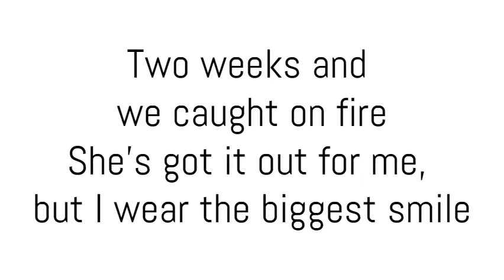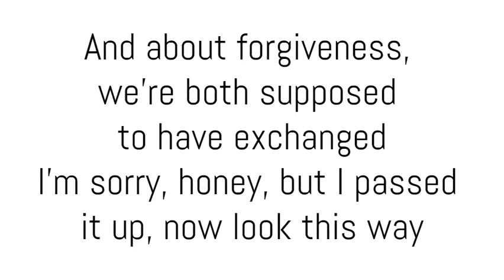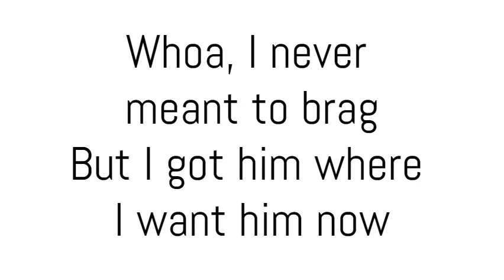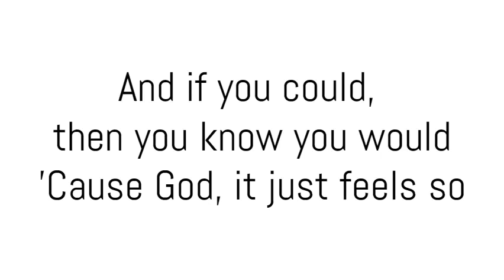Paramore: Misery Business (Acoustic) (Lyrics)